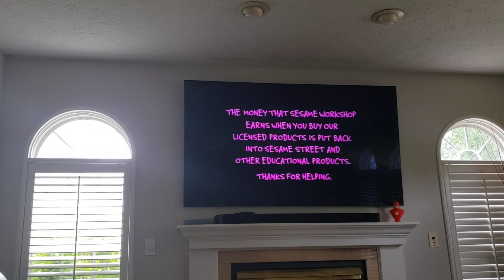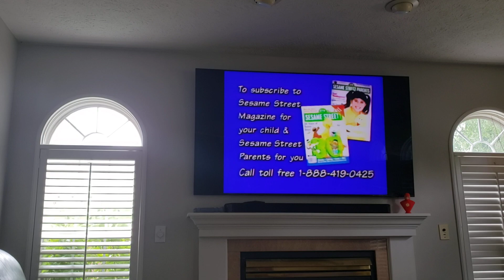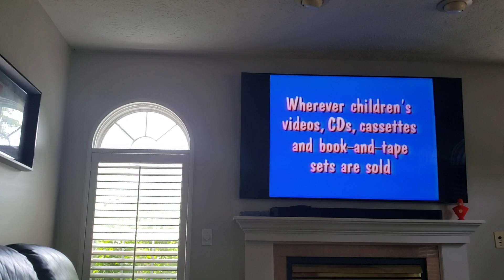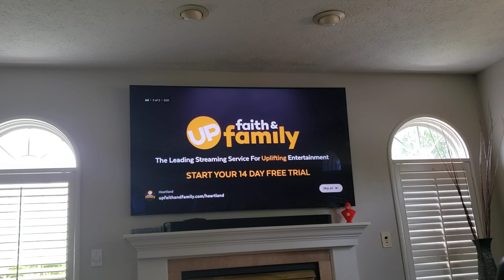SESAME STREET LET'S MAKE MUSIC 2000 VHS